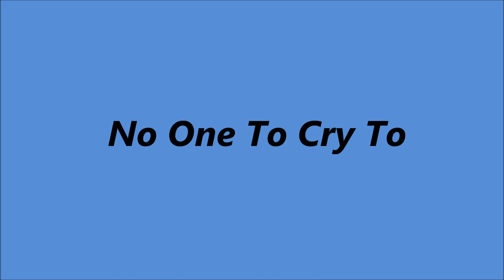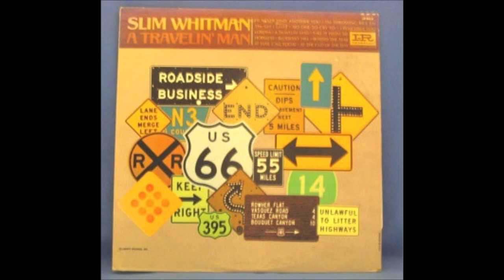Slim Whitman - No One To Cry To [1966].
[Written by Sid Robin - Foy Willing].
1st. Recorded 1946 by Sons of The Pioneers.

Issued  on LP "A Travelin' Man"

Recorded 30/31 March 1966 -
Slim Whitman [vcl solo/gt], Charlie McCoy [gt], Wayne Moss [gt],
Bill Walker [piano], Joe Zinkan [bass], Willie Ackerman [drums]
 Arranger  - Harold Bradley...Producer - Scott Turner.

1957  Joined the Grand Ole Opry
1968  Country Music Hall of Fame MUSEUM
                'Walkway of Stars"
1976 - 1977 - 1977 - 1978